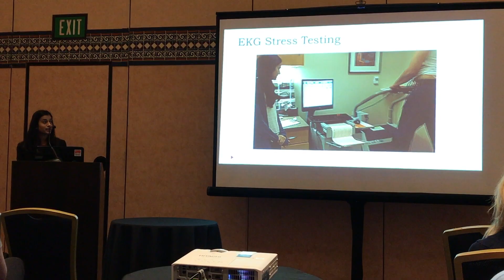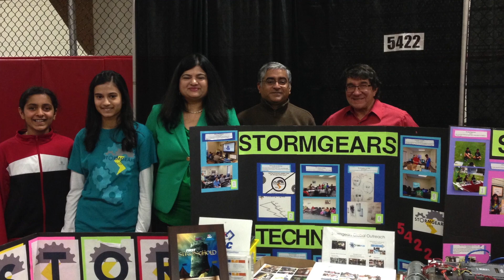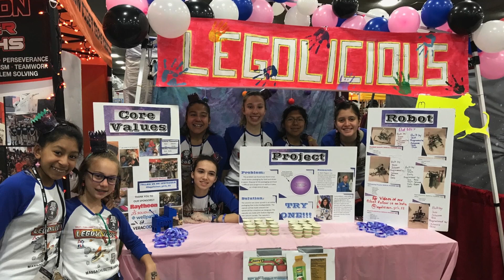STEM For GIrls By Girls In STEM #1 - What Can Girls Do?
What can girls do?  Anything they choose, says University of Connecticut sophomore and Westford Academy graduate, Serena Beri.  In this debut episode, Serena talks with some of the members of the award winning, all girls, First Lego League robotics team Legolicious who won the Massachusetts FLL State Finals this past year.  The girls discuss why they joined robotics, what they've learned from it, and their strategy to their championship win.